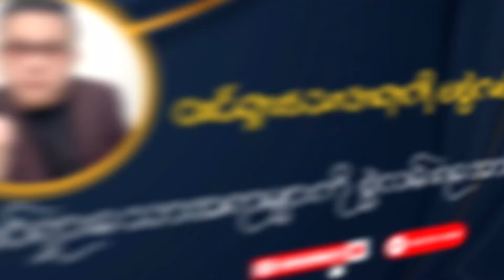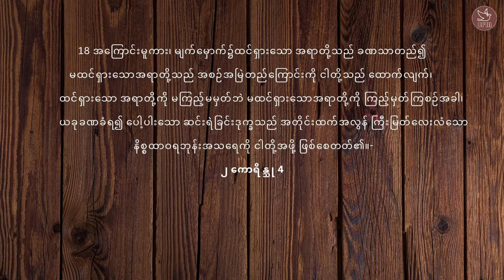ထင်ရှားသော အရာများကို မစွဲလမ်းနဲ့ မထင်ရှားသော အရာများကို စွဲလမ်းရအောင်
ထင်ရှားသော အရာများကို မစွဲလမ်းနဲ့
              မထင်ရှားသော အရာများကို  စွဲလမ်းရအောင်
                                       ချစ်ခြင်းများစွာဖြင့်
                                             (  ကောင်းကင်ကလူ )